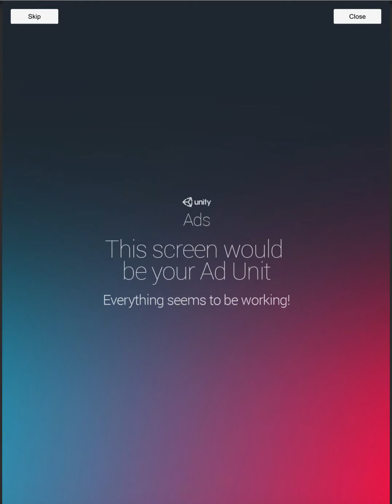vs Tord - FNF music battle: Tord mobile mod - gameplay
Join Eddsworld on your mobile. You feel so bored on Friday night. Do you wanna join Eddsworld and meet some new guys: Tom, Tord, Edd, and Matt?  Let join a Funkin music battle with Tord and his friends. Let off steam with this Funkin music team and you’ll never ever be frustrated.
You just need to tap the arrow when they perfectly match. Feel Funkin rhythms! Dance with cg5!
There are more than 7 weeks with over 5 mods like whitty, shaggy, garcello, miku, hex, sky, ugh, bside, savente in this game.
Unlock all songs to:
Play OFFLINE anywhere.
Update new mods and new features frequently.
Have fun with this game! And enjoy your Funkin music battles!
0:00 - NORWAY
1:14 - TORDBOT
2:27 - HEADACHE EDD
4:15 - NERVES EDD
6:17 - RELEASE EDD
8:47 - FADING EDD

Enjoy this Funkin music battle right now!